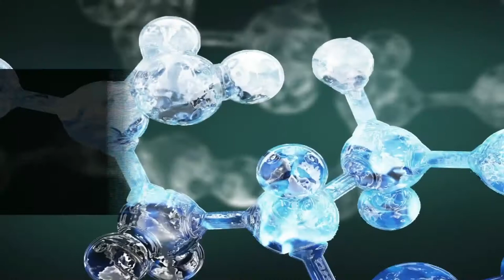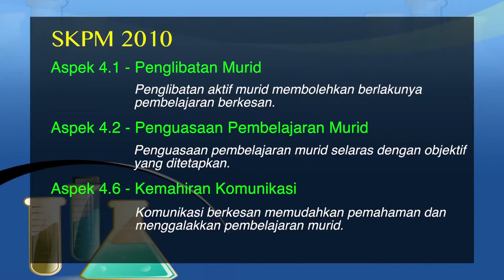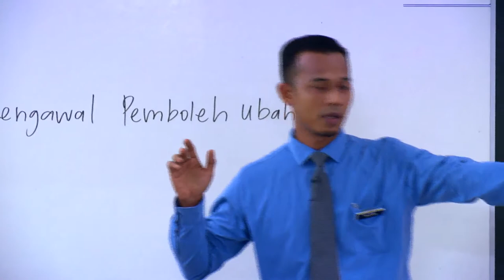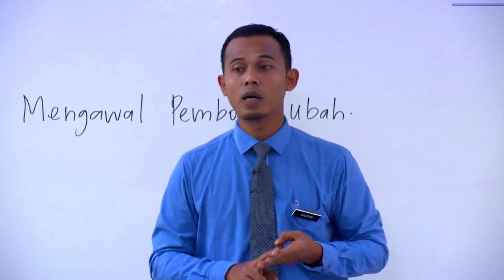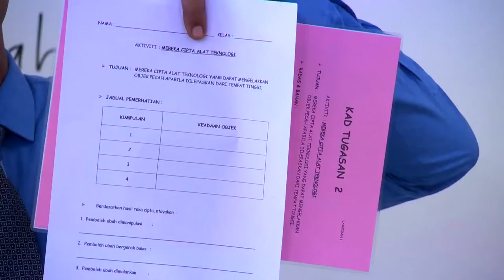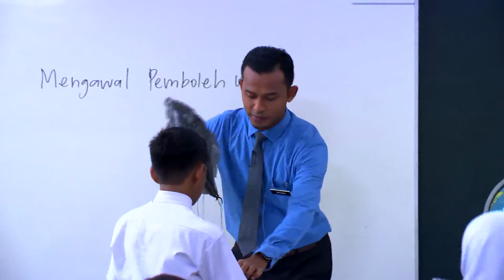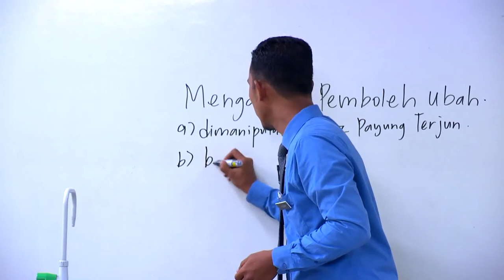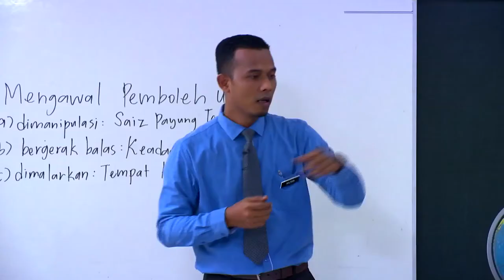Tahun 4 | Sains | Mengawal Pemboleh Ubah | eGuru 076